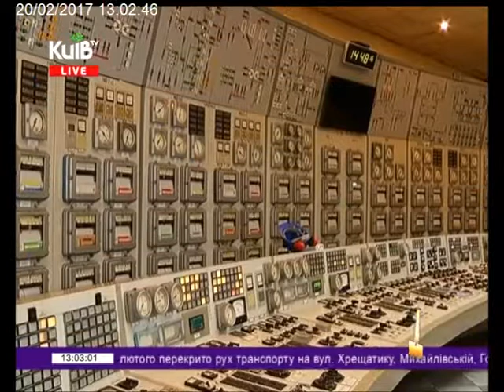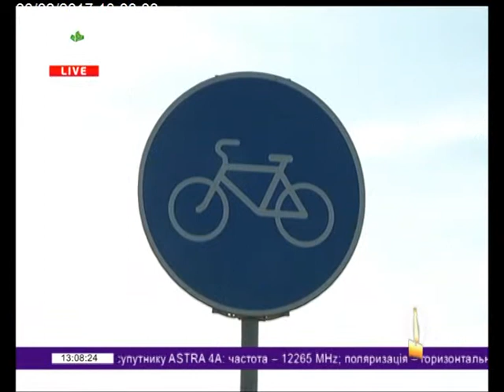20.02.17 Столичні телевізійні новини 13.00